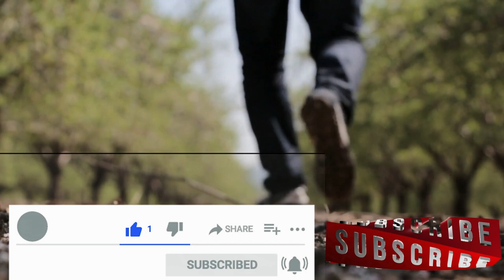राजनीतिक पार्टियों के घोषणा पत्र पर प्रतिक्रिया । Hansraj Choudhary I Rajasthan Election 2023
राजस्थान विधानसभा चुनाव 2023 को लेकर कांग्रेस व भाजपा ने अपने-अपने घोषणा पत्र जारी किए है। घोषणा पत्र श्री नवग्रह आश्रम के संस्थापक वैद्य हंसराज चौधरी ने प्रतिक्रिया दी है।
Congress and BJP have released their respective manifestos regarding Rajasthan Assembly elections 2023. Vaidya Hansraj Chaudhary, founder of Shri Navgraha Ashram has responded to the manifesto.